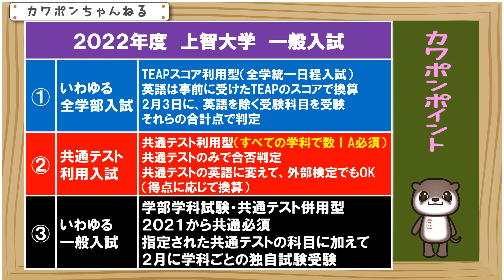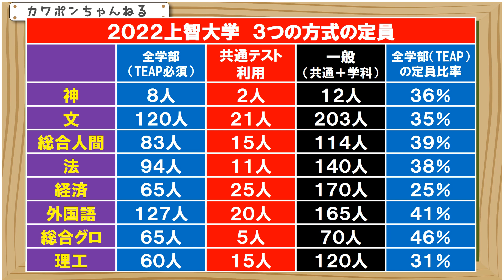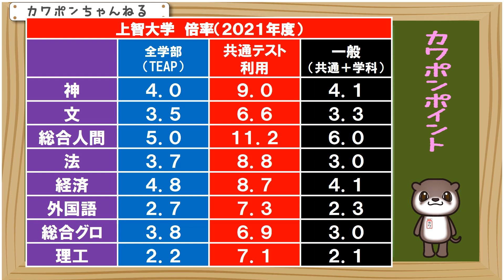上智大学 TEAP 英語 上智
上智大学、ＴＥＡＰ情報です